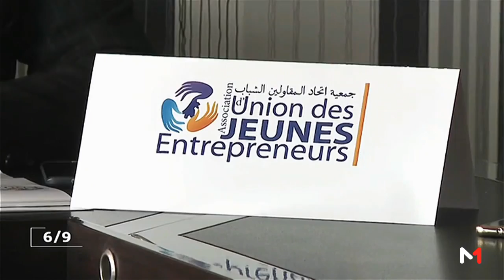Maroc: le blocage politique persiste et dure...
Au Maroc, le blocage politique persiste depuis plusieurs mois et entrave la constitution d'un nouveau gouvernement...

Un blocage qui ne reste pas sans conséquences notamment sur le tissu économique et les entreprises qui dépendent des marchés publiques sont les plus touchées...

Eléments de réponse dans ce reportage de Said kane et Idriss Benaissa, un récit de Salma saidi...